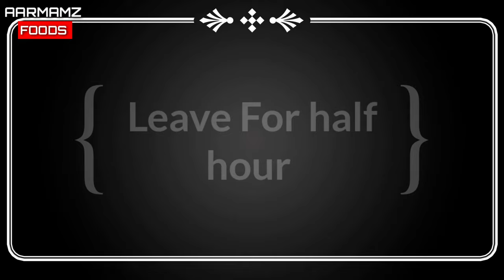Finger Chicken Recipe by AARMAMZ FOODS | Finger Chicken unique recipe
hello friends welcome to your cooking channel today AARMAMZ foods brings Easy and quick Finger Chicken Recipe. Milky Finger Chicken Recipe. restaurant Style Finger Chicken. Chicken sticks. Chicken recipe. Finger Nuggets Easy recipe. easy Snacks. yummy recipe. easy Snacks Recipe. evening snacks. LockDown Snack. yummiest lunch and Delicious dinner recipe. lunch box recipe. homemade chicken recipes.